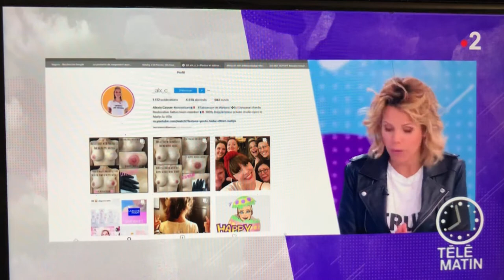Le Tatouage 3D après une mastectomie par Alexia Cassar à la une grâce à Laura du web!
Merci à Laura Tenoudji pour cette chronique sur mon travail de tatouage 3D après mastectomie passée le jeudi 5 avril sur Telematin!